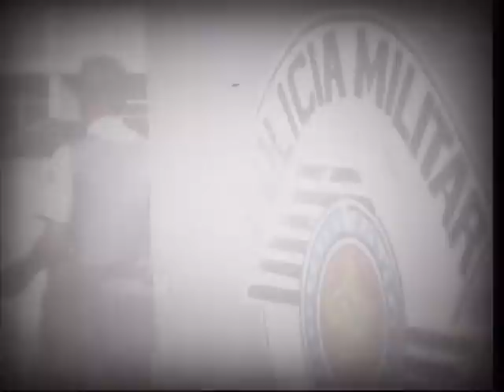Programa Invista - Valdemy Alves - Valmac Segurança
Convidado: Valdemy Alves, Dr. Presidente Valmac Segurança